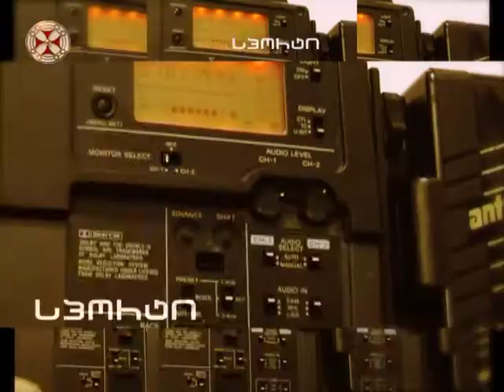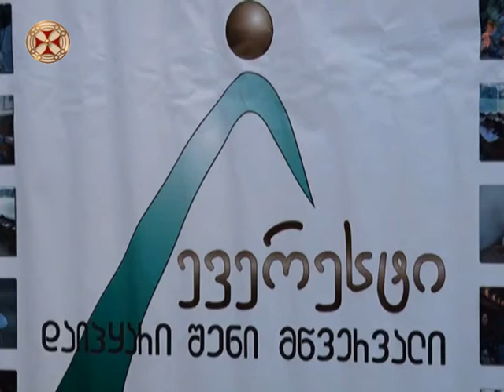სიახლენი - 30 დეკემბერი 2016 წ.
siaxleni - 30 dekemberi 2016 ts.